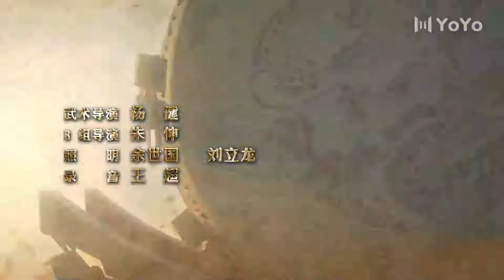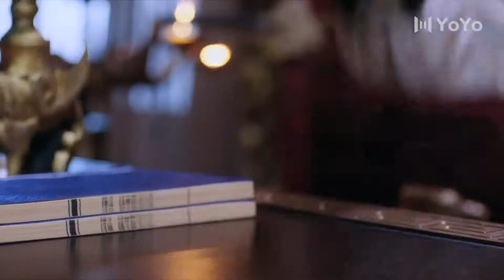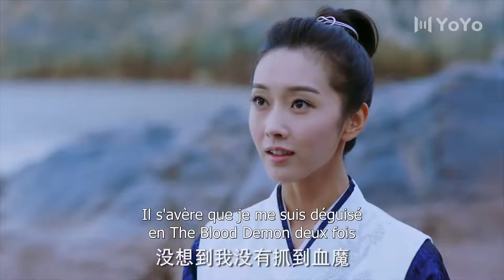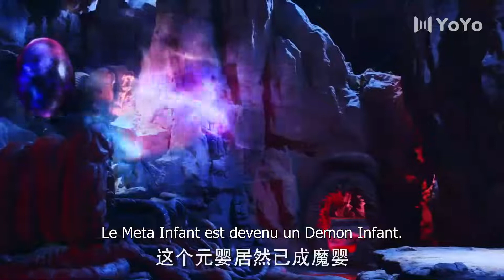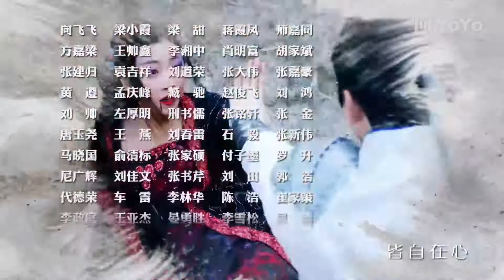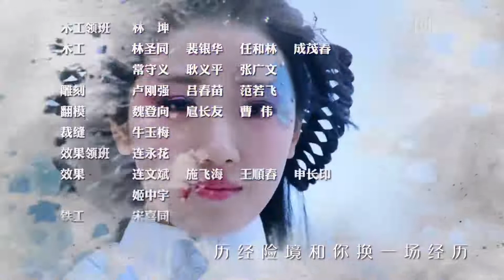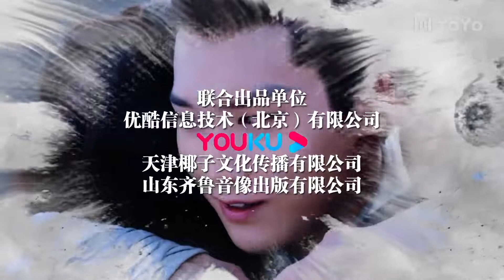【FRASUB】The Unknown: Legend of Exorcist Zhong Kui 04 ( Zhaolin Xing,Renzi Guan)【YoYo French Channel】